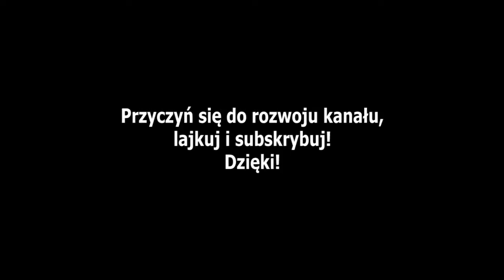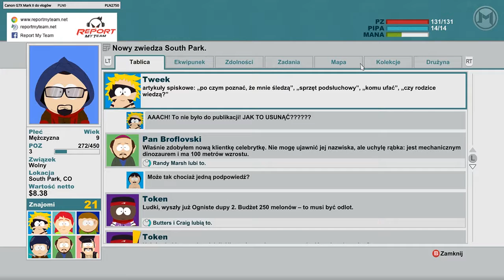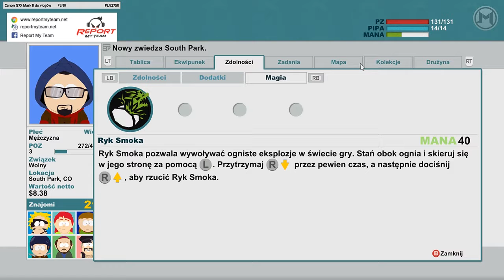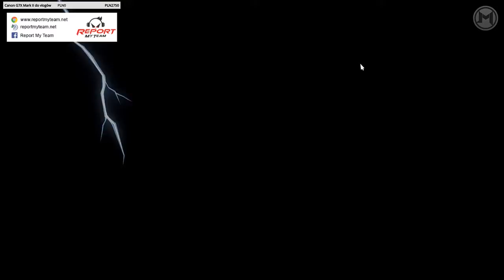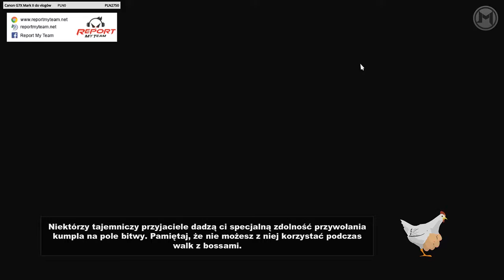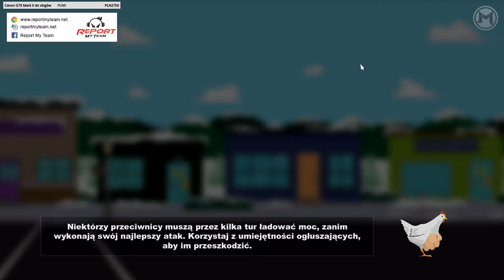South Park: Kijek Prawdy - Let's Play - Epizod 5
Dawno dawno temu, była seria z kijka prawdy, ale nie została ona dokończona. A więc czas nadrobić zaległości zwłaszcza że niedługo kolejna cześć :3